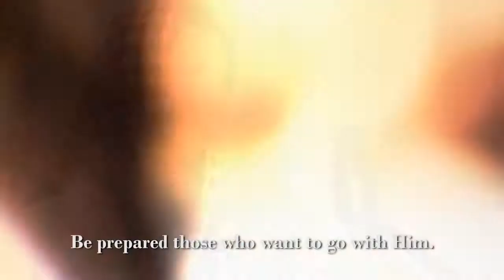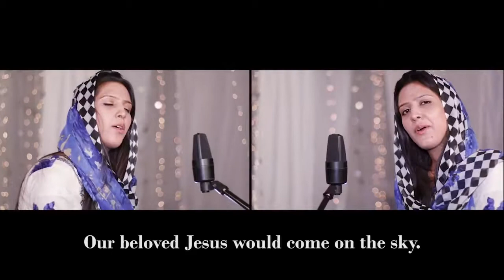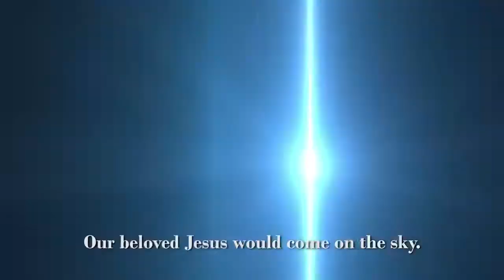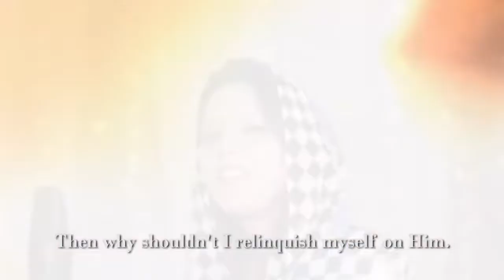Chan Nalon Sohna Yesu by Sadaf Samuel - Punjabi Masihi Geet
Singer: Sadaf Samuel